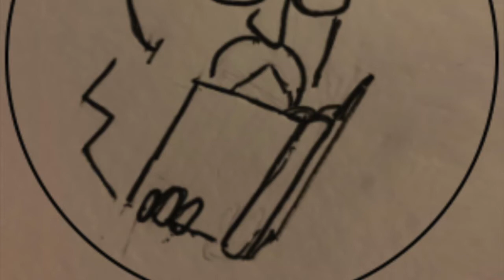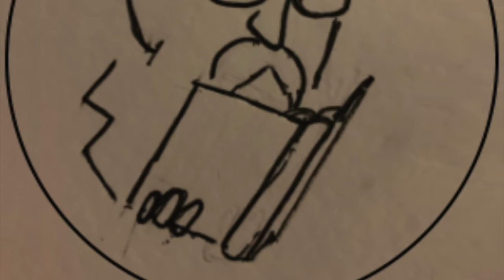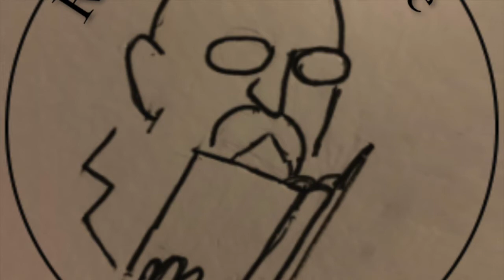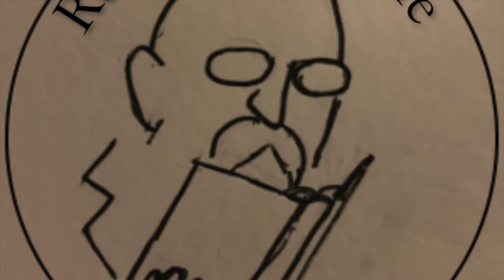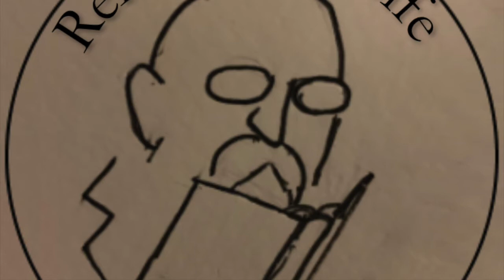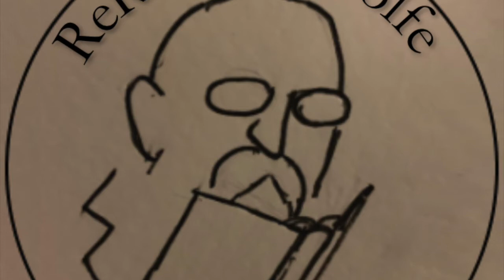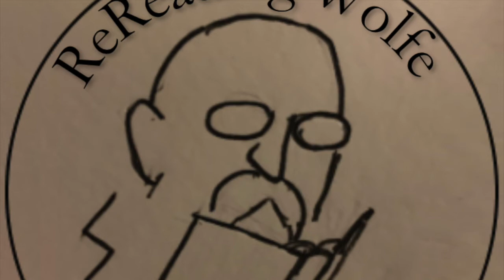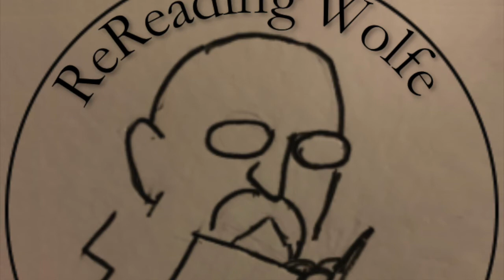Rereading Wolfe Podcast Vol 1:17 The Challenge - The Book of the New Sun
Severian gets challenged to a fight in the Rag Shop. Gets an offer of help from Agia and Agilus.